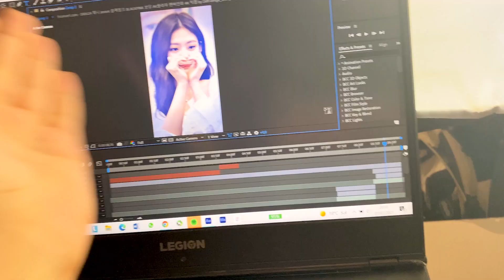VOLTEI SOZINHA DA ESCOLA E OLHA NO QUE DEU!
Galerinha, mais um vídeo novo pra vocês. Um super beijo.